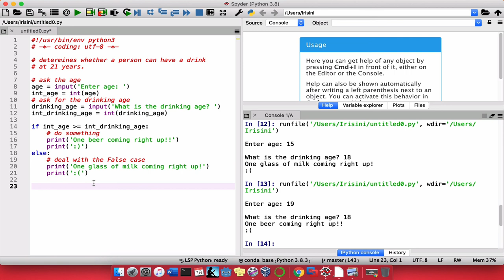Conditionals 3/13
This video discusses if, elif, else in Python